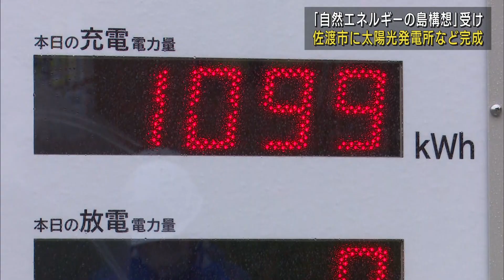離島の電力の安定供給を 太陽光発電所･蓄電設備が完成【新潟･佐渡市】 UXニュース12月14日OA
県の「自然エネルギーの島構想」を受けて、東北電力ネットワークが佐渡市で建設を進めていた太陽光発電所などが完成しました。

畑野地区栗野江に完成した太陽光発電所は、太陽光パネル約3400枚が使われ 1500キロワットの出力を備えます。
発電する電力量は年間158万キロワットアワーで、一般家庭約500世帯分の使用量に相当します。
また、両津火力発電所には、太陽光発電や火力発電で作られた電力5000キロワットアワーをためられる蓄電池システムが完成しました。

■東北電力ネットワーク・佐渡電力センター 田代賢一所長
「佐渡市は独立した電力系統になっている。新たな設備が島の電力の安定供給に効果があると期待している。」

2つの施設は18日から運転を始めます。

2023年12月14日放送時点の情報です